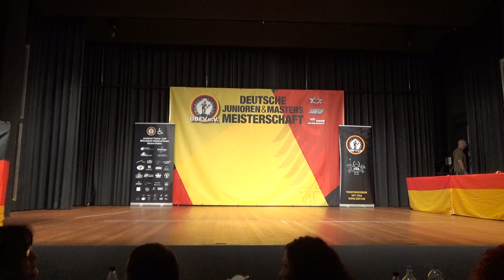DBFV eV Deutsche Jugend, Junioren & Masters Meisterschaft 2024 21